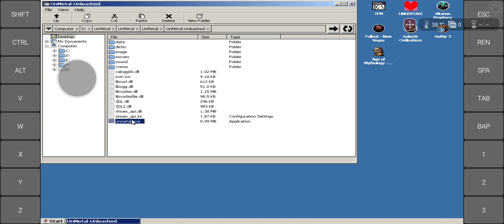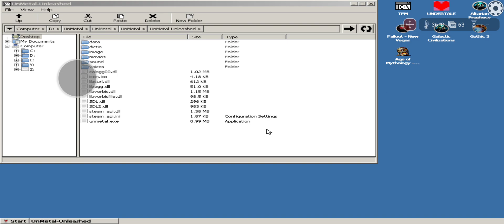Unmetal Android Exagear Wine 6.0 T+Z.